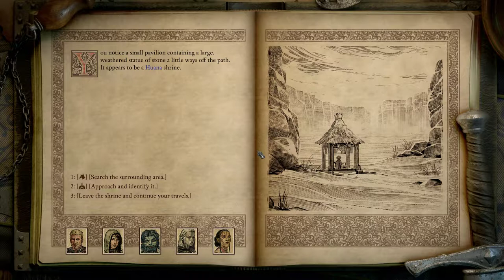Lets Play Pillars of Eternity 2 Deadfire Gameplay PC Walkthrough Part 65